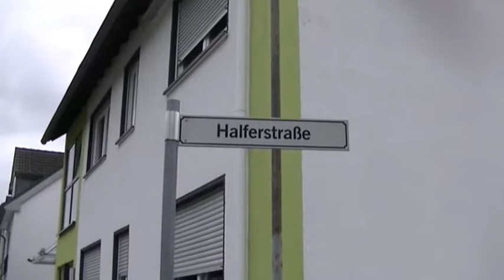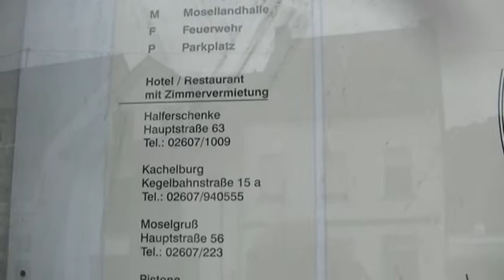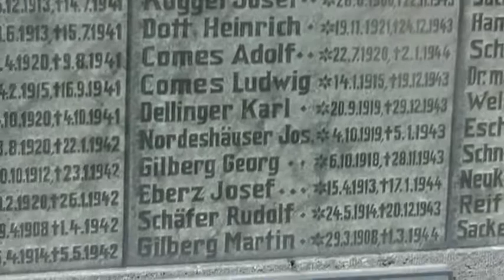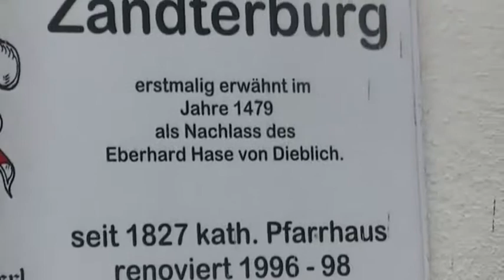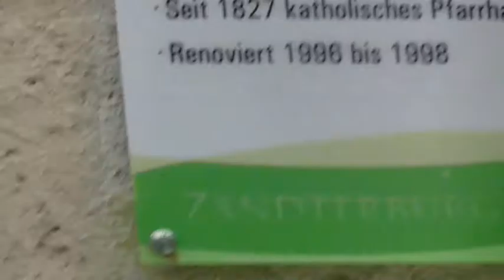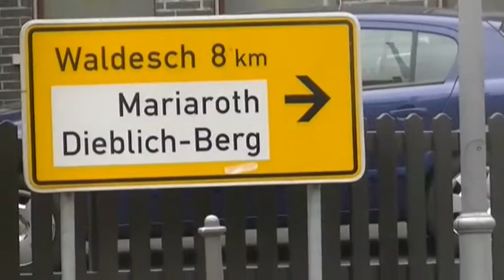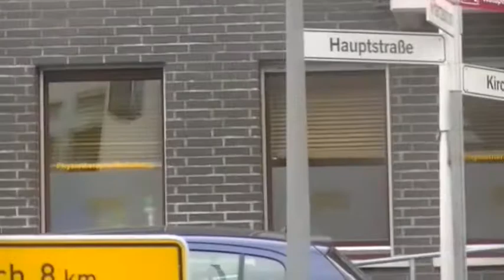Mosel,Dieblich,lieblich!Halfergeschichte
Mein Dieblich.